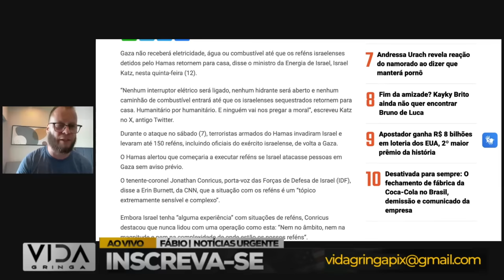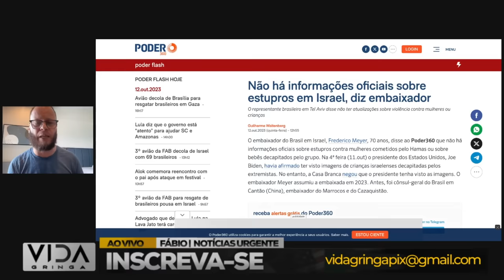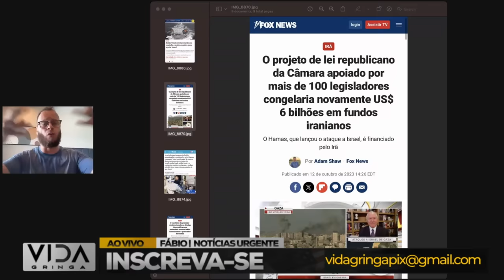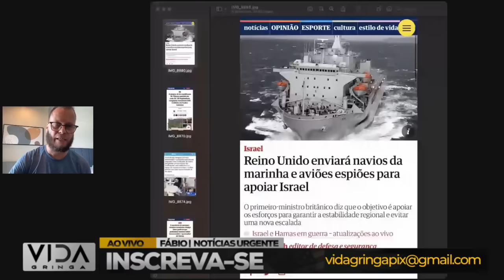Bomba‼️ Regime Lula se Complica- o BARBA da o maior tiro no pé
💣 Prepare-se para uma explosão de informações impactantes! Neste vídeo, vamos explorar os recentes acontecimentos que têm colocado o Regime Lula em uma situação complicada. O BARBA, como é conhecido, parece ter dado um tiro no próprio pé, e nós vamos analisar os detalhes dessa reviravolta política.

🎯 De intrigas a revelações, desvendaremos como o líder do regime enfrenta desafios crescentes que podem ter implicações significativas. Quais são os eventos por trás deste novo episódio? Como as ações recentes podem redefinir o cenário político?

🤔 Junte-se a nós para uma análise aprofundada, enquanto exploramos os possíveis motivos e consequências dessas complicações para o Regime Lula. Estaremos dissecando as últimas notícias e oferecendo uma visão imparcial sobre esse momento político crucial.

🔍 Deixe seu comentário abaixo compartilhando sua opinião sobre essa reviravolta e o que você espera que aconteça em seguida.